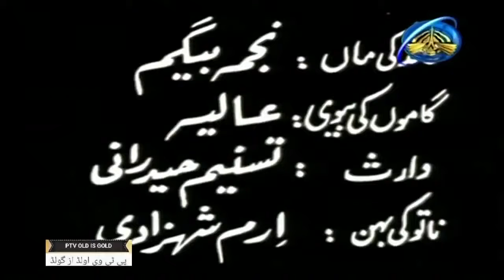OLD PTV Drama RAAHAIN Episode 6 | PTV CLASSIC DRAMA Serial Rahain Episode 6